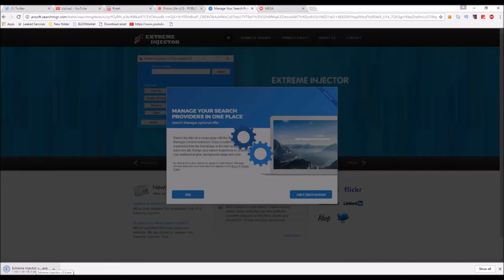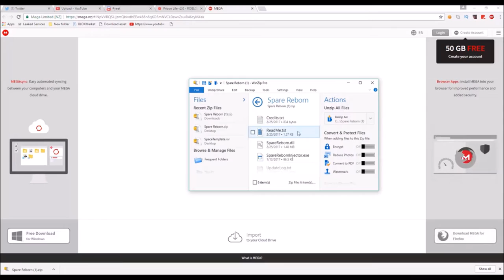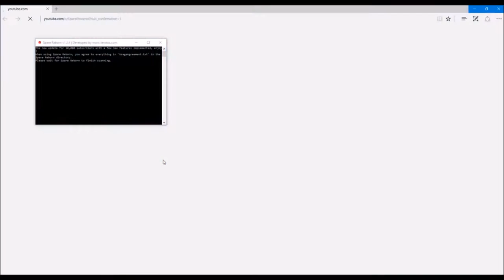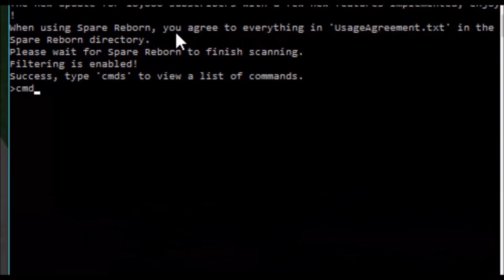New-Secret-Fly-Hack-İn-Prison-Life-2.0-Roblox-Easy-And-Working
ROBLOX FLY ADMIN GOD FF UNFF WS İNFİNİTİVE JUMP  HACK